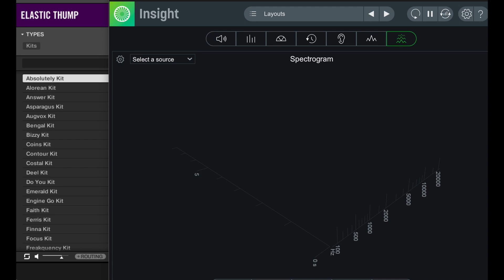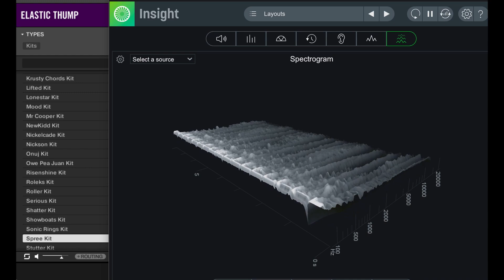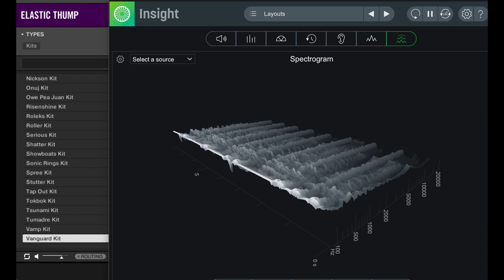Maschine Expansion - Elastic Thump - Sound Demo (Every Drum Kit)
Hear every drum kit included in Native Instruments - ELASTIC THUMP - Maschine expansion!  Have a listen.